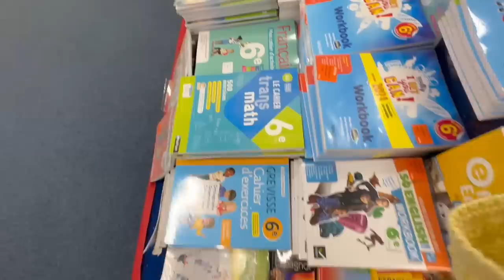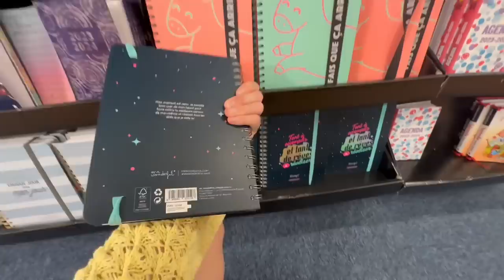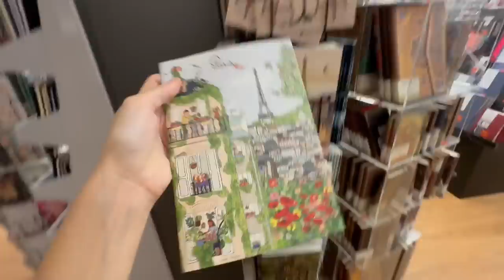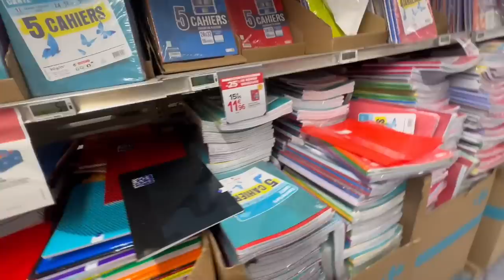VLOG / CHASSE AUX FOURNITURES SCOLAIRES 🎓📚